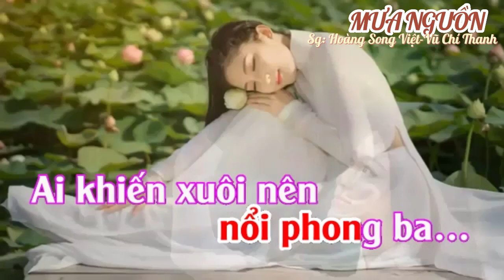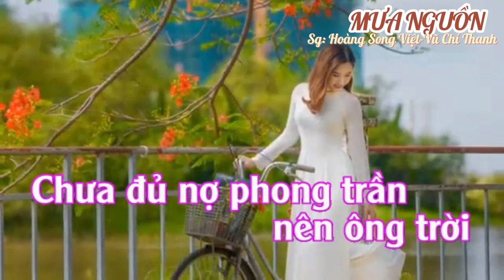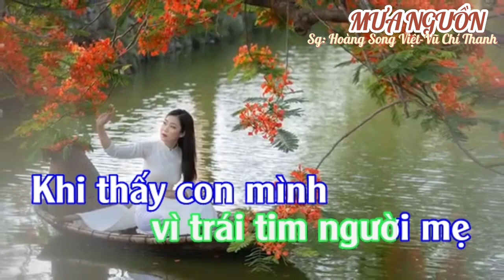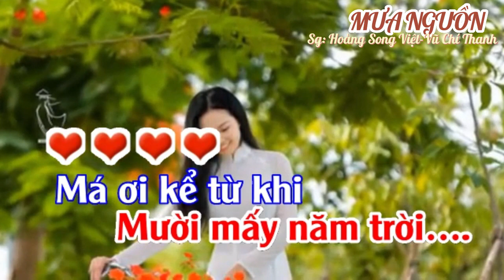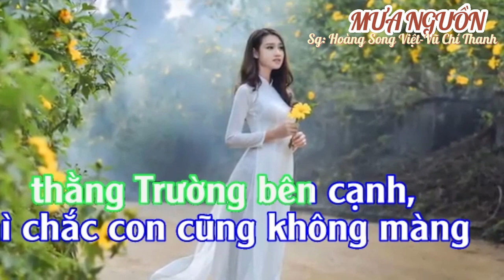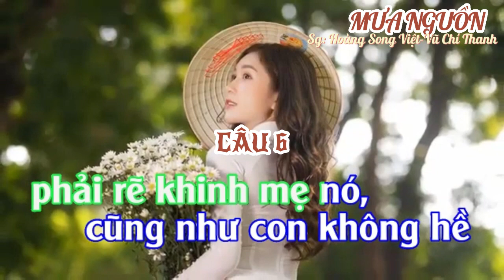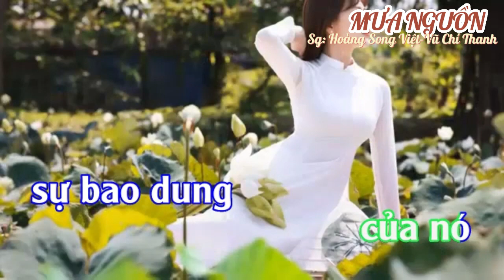Trích đoạn kịch bản: MƯA NGUỒN/Soạn giả: Hoàng Song Việt-Vũ Chí Thanh/Tb: Hát cùng Vũ Chí Thanh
-Cám ơn bead của Anh Huyền Vũ Trần
-Cám ơn video nền xanh đen của bạn Love12D THPT MYHAO 9700
Trích đoạn cải lương MƯA NGUỒN
Soạn giả: Hoàng Song Việt-Vũ Chí Thanh
Biết nó
muốn giành phần cơm
của nó cho má
và thằng Trường
thêm no dạ…
Rồi trời đất
nổi phong ba…
Ai khiến xuôi nên
cảnh tan đàn xẽ nghé
Má nhìn cháu con
mà lòng già
như ai xé
Đêm đêm
nghe tiếng nó nghẹn ngào,
Má đây vừa giận
lại vừa thương
Mười mấy năm qua
Thân của nó truân chuyên
trôi nổi như
đám lục bình
Nó sẽ về đâu
không ai cần biết tới
Chưa đủ nợ phong trần
nên ông trời
còn bắt chịu nạn tai .
Má ơi…
má trách hờn con chăng
Khi không đủ bao dung
để tha thứ cho vợ mình
Chấp nhận ly tan
đổ vỡ một gia đình
Hay má nặng sầu thương
vì trái tim người mẹ
Khi thấy con mình
sao cứ
lận đận truân chuyên
Chứ cuộc sống của con
từ lâu nay
cũng đã thành vô vị
Má biết lòng con
cũng tan nát tơi bời
Nên con vẫn cô đơn
Mười mấy năm trời….
Má ơi kể từ khi
con dẫn thằng Trường
bỏ xứ ra đi
thì lòng của con
cũng muốn đoạn lìa
đi dĩ vãng
nhưng sự thật
phũ phàng kia
cứ như bóng mây
sầu bảng lảng
ám ảnh cuộc đời con
cho đến tận bây giờ….
Con sống như một
cổ máy vô tri
không ao ước mong chờ…
Nếu như con không có
thằng Trường bên cạnh,
thì chắc con cũng không màng
 đến sự nghiệp công danh
mặc cho thiên hạ chung quanh
cứ rót vào tai con
những mật ngọt ân tình
những lời lẽ yêu đương
qua bờ môi khoé mắt,
vì trái tim con
đã lạnh như băng
và chai lì như sắt đá
sau một lần mang nặng
vết thương phản trắc vong tình.
Má hiểu…
con càng hận nó bao nhiêu
thì tình yêu con dành
cho nó trước kia
càng sâu nặng bấy nhiêu,
lỗi lầm là do con của má
 Nhưng vì má là
 một người mẹ,
nên má rất đau lòng
 khi thấy nó là
một người mẹ thương con
 trong tuyệt vọng .
 Con không hề
dạy thằng Trường
phải rẽ khinh mẹ nó,
cũng như con không hề
cấm một người mẹ
đến gặp gỡ đứa con,
 nhưng con không đủ
can đảm làm một
gạch nối thâm tình
để hàn gắn thịt da
để bắt một nhịp cầu
nối đôi bờ mẩu tử
vì dù sao
thì câu huyết nhục
và chín chữ cù lao
cũng mãi là nghĩa nhân
đạo lý ở trên đời…
Bây giờ thằng Trường
 nó đã lớn khôn
 nó sẽ biết cân nhắc
đúng sai và
thiệt hơn phải trái
có thể cái tình mẹ
 thiêng liêng cao quý
sẽ gợi cho tâm hồn
của nó
sự bao dung